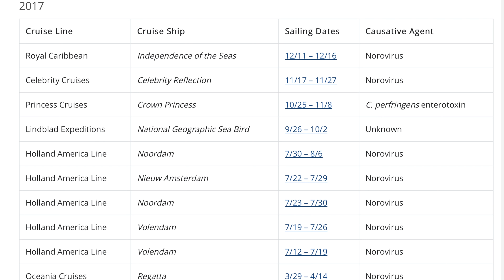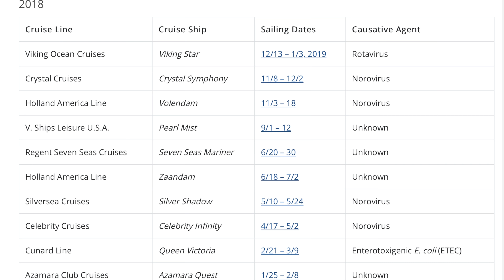Is Cruising Safe? Viruses onboard!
Is the Cruise Line still safe? Today I am going into the the details of the illnesses that can occur onboard.

Thanks to:
Joel Hooper
JulieB
Alison Marie Cicci
Amber Higdon
Amy Wong
angela schimmels
Autumn Wojnarek
Bob Toth
Bonnie Chiaccio
brunette dookhie
Carlos Reyes
Catherine Wright
Chris
Chris Sutyla
Christina Wolf
claire stein
Dan Sikich
Dawn Hinds
Deborah
Diane McCornack
Dienyffer Moraes
Duke Family Chronicles
Eric Ahlstrom
Eric Rindfleisch
Gabriela Vazquez
Greg B
griffinpartyof6
IsaacMilkTea
Jackie Greeley
Jason Green
Jeremy Lee Anderson
Jeremy Rodriguez
Johannes Ikkala
John Blue
Jordan and Katie
Joshua Jeffers
Julia Simmons Thomason
Karle Henderson
Kate Scarabelli
Kathy Haase
Kent Norton
Kevin H
Kim Grider
KIMBERLY LEIFESTE
Kris Stanzione
Kristi Brown
Laura
Laurie O'Brien
Lindsay Beaulieu
Mackenzie Allen
Mandy Silveira
Mark Giarrosso
Mary and Joel Thomas
Mary Weatherly
Matt, Krista & Charlie Johns
Matthew Mcnelis
Michael Schilling
Michael Timtishin
Michelle Williamson
Nancy Swider
Nicole Bjokne
Nicolle Van Dyke
Page Elliott
Phillip Beaulieu
Rob Faith
Robert Peter
Russell Boyce
ryan orest
Sandie O
Scott Nichols
Sean Frawley
Shane Hoye
Shawn Barker
Shelley L Brown
Simcha BenYsrael
Steph and Anthony
Stephen Corbett
StitchFan626
Susanna Martini
Suzanne Dozois
Tannon Miller
Thomas Brady
Timberly Enete
Todd Holcomb

Michael Kay
Kissimmee Florida
34747

Clothing:
Have a Magical Day t-shirt:
WavesofDisney Sweatshirt
This area is being refurbished T-Shirt:
Official member of the family shirt:
Waves with Michael Kay T-Shirt: